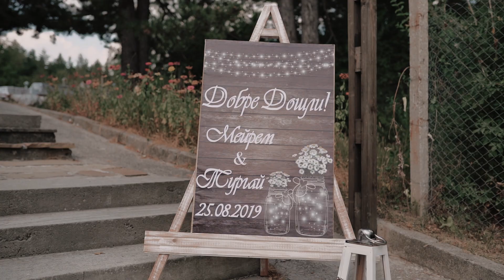Wedding trailer | Dügün klibi | Hochzeit trailer | Meyrem & Turgay ''Edi Selimov Fotografieren''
Fotografer: Edi Selimov Fotografieren
Videografer : Edi Selimov Fotografieren